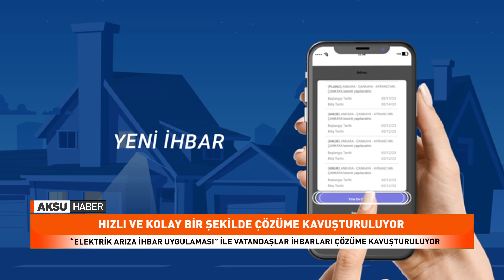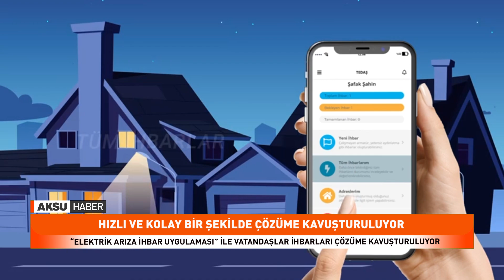“Elektrik Arıza İhbar Uygulaması” İle Vatandaşlar İhbarları Çözüme Kavuşturuluyor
TEDAŞ tarafından kullanıma sunulan, “Elektrik Arıza İhbar Uygulaması” üzerinden bırakılan sokak aydınlatması arızası ile elektrik arıza ve kesinti ihbarları, Alo 186 çağrı merkezlerini aramaya gerek kalmadan hızlı ve kolay bir şekilde çözüme kavuşturuluyor.
Türkiye Elektrik Dağıtım A.Ş Genel Müdürlüğü tarafından, ELDER’in katkılarıyla geliştirilen ve kullanımına sunulduğu günden bu yana yoğun ilgi gösterilen “Elektrik Arıza İhbar Uygulaması” bugüne kadar 520 bin kullanıcı tarafından indirilirken, söz konusu uygulama üzerinden 21 elektrik dağıtım şirketi hizmet bölgesinde bir buçuk milyona yakın ihbar alındı. Bırakılan ihbarların tümü uygulama sayesinde çözüme kavuşturuldu.
İlk olarak 2019 yılında vatandaşların kullanımına sunulan uygulamanın ilk versiyonu sadece sokak aydınlatma arıza ihbarlarına yönelik hizmet veriyorken, 2023 yılında yapılan geliştirmeyle Elektrik Arıza İhbar Uygulamasına dönüştürüldü. Yapılan bu geliştirme ile uygulamaya sokak aydınlatma arızaları dışında; “Elektrik kesintisi ve elektrik arızalarına ilişkin ihbarların da bırakılması sağlanırken, kullanıcıların yapmış olduğu ihbara ilişkin geri bildirim bırakması ve sonuçlanan ihbarların silinmesi’’ gibi yenilikler eklendi.
Bir Buçuk Milyon İhbarın Tümü Uygulama Sayesinde Çözüme Kavuşturuldu.